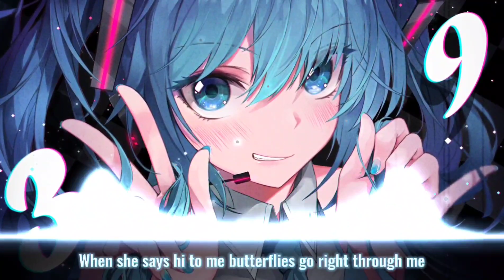Nightcore - Pretty Rave Girl (CLAWZ Remix) - (Lyrics)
🛠️ Edited with:

Video → Avee Player, CapCut
Audio → Music Speed Changer
Thumbnail → Picsart